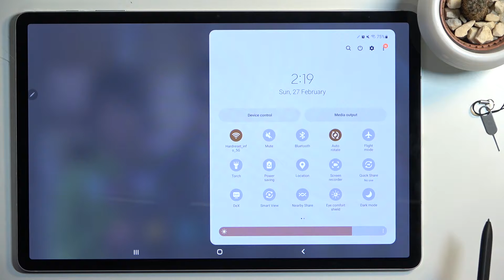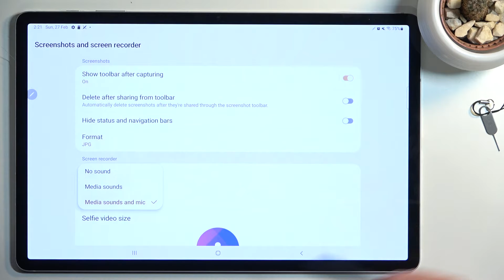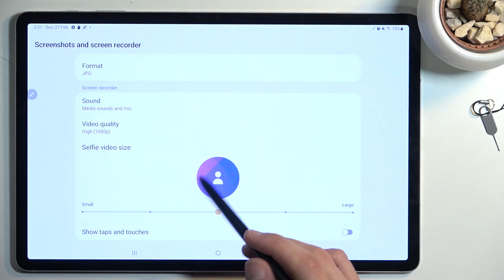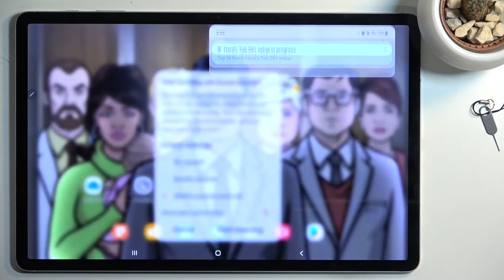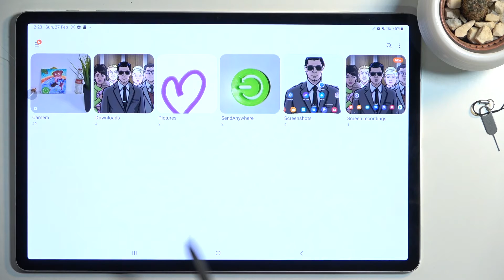How to Use Screen Recorder on SAMSUNG Galaxy Tab S8+ - Record Screen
Find out more info about SAMSUNG Galaxy Tab S8+:
Hello! Did you know that you can easily record the activities on your SAMSUNG Galaxy Tab S8+? If you haven't heard about the screen recording feature, check out this video tutorial. We will show you where the Screen Recorder is located and how to turn it on and use it. Find out how to successfully record your screen. Visit our YouTube channel if you want to know more info about SAMSUNG Galaxy Tab S8+.